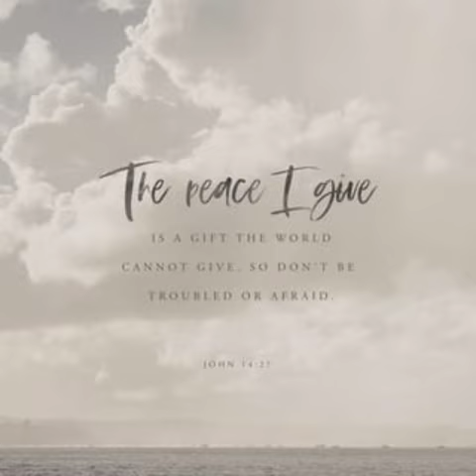April 30, 2024